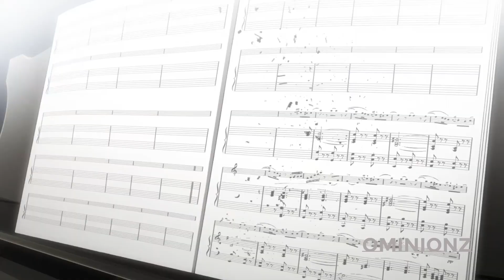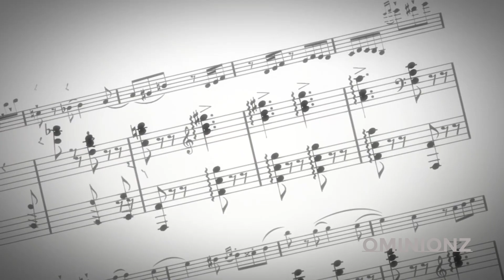Your Lie In April「AMV」- Hikarunara